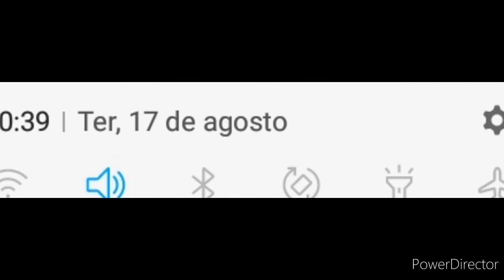PASSAGEM AO-91 17/08/2021